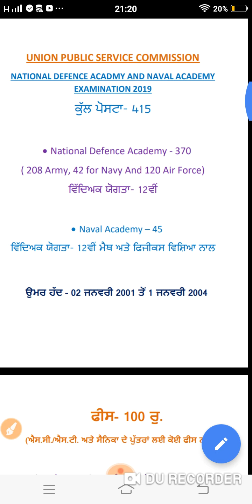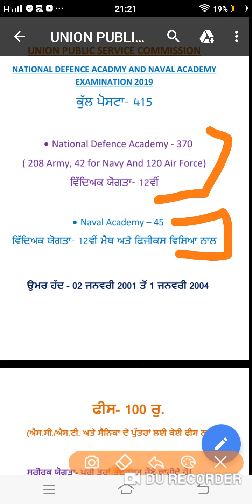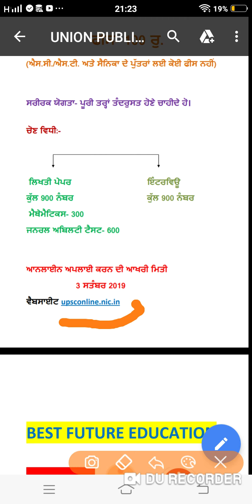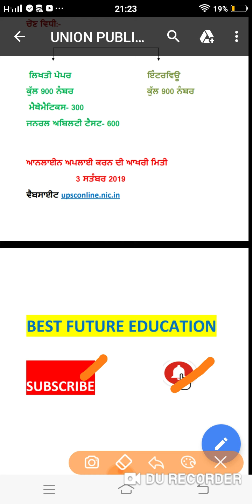NDA and NA Exam 2019/ 12th / UPSC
415 Vacancy NDA and NA /12th